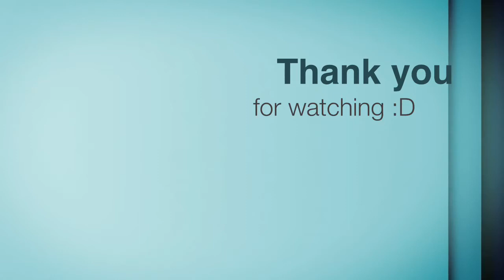Splatoon Turf War Gameplay #1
Hey guys, this is my new Splatoon Gaming series, and sorry I took forever getting it ready, I had school and so many extra work and stuff, but hope you like it!